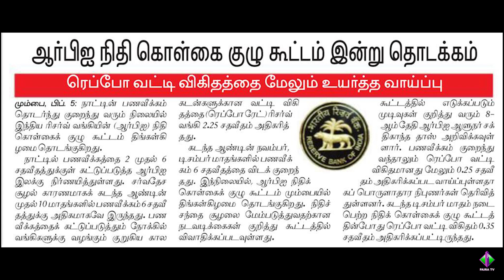RBI நிதி கொள்கை குழு கூட்டம் இன்று தொடக்கம்.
faira president igr ias tngovt tamilnadu registration department secretary admin operation principal-secretary#principal-advisor#coordinator#vice-President#pro#ho-secretary#organiser#Faira-hendry#stampduty#registration-fees#lease#agreement#faira-tamilnadu#faira-india#faira-chennai#real-estate#construction#builders#bank#dtcp#cmda#egmore#mountroad#AnnaSalai#dtcpdd#igr#sro#dig#dr#sub-registrar#district-registrar#registration-department-clarification commercialtax-and-registration-department#tamilnadu-legislative-assembly#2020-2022#leasedeed#rentaldeed#lease#rent#sub-lease#sub-rent.